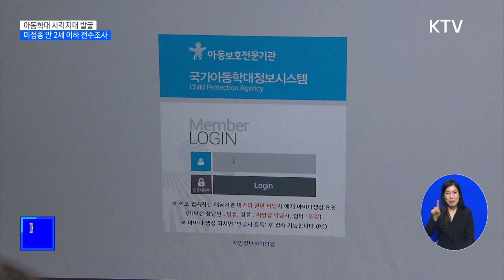아동학대 사각지대 발굴…미접종 만 2세 이하 전수조사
사각지대에 놓인
학대 위기아동을
미리 찾아내
보호하기 위해서
정부가 팔을
걷어부쳤습니다.

필수예방접종을
받지 않은 만 2세 이하
아동을 집중 조사하고,

아동학대 의심 사례를
자문하고 치료까지 하는
광역 전담 의료기관도
늘리기로 했습니다.